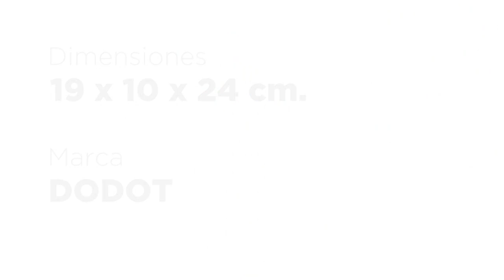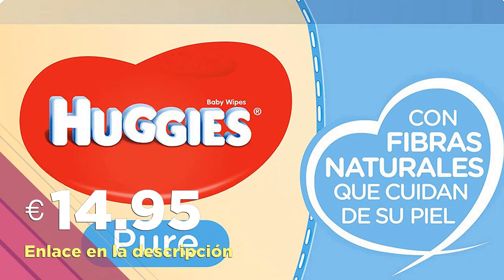Toallitas húmedas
En el video de hoy os comparto los productos más vendidos en Amazon. Esos productos se eligen cuidadosamente entre el top de los productos más vendidos que ofrece Amazon.

Los enlaces de los distintos productos disponen de código de afiliación, por lo que si planeabas comprar algun de ellos me ayudas. ¡Muchas gracias por tu apoyo!

Amazon y el logotipo de Amazon son marcas comerciales de Amazon.com, Inc. o sus filiales. Como Asociado de Amazon, gano con las compras que califican.